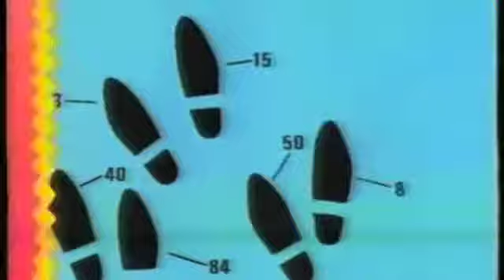New Project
Commercials from the 90s.